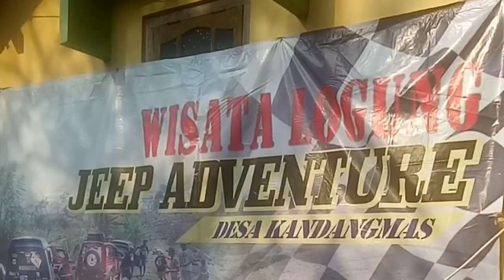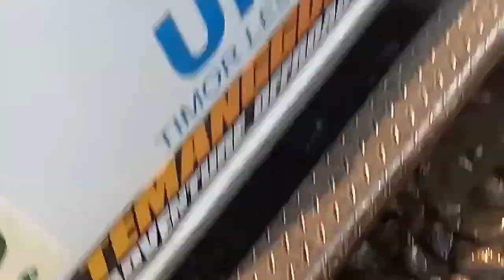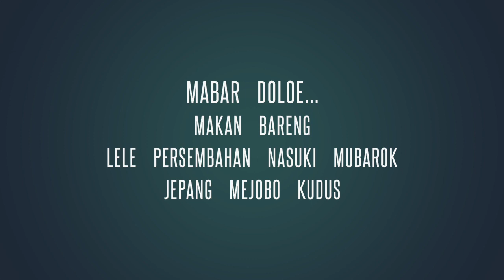Wisata Jeep Susur Sungai Kandangmas Dawe Kudus Jawa Tengah